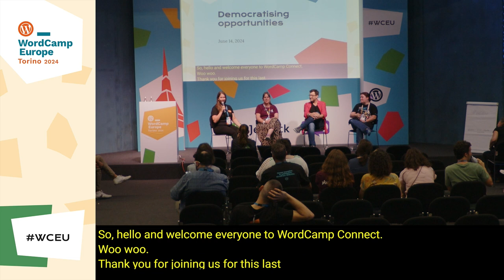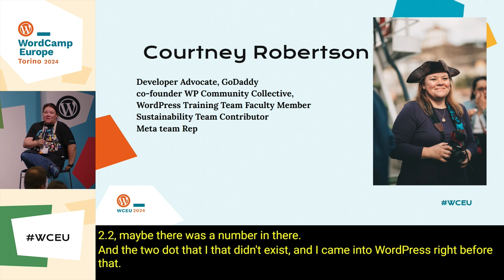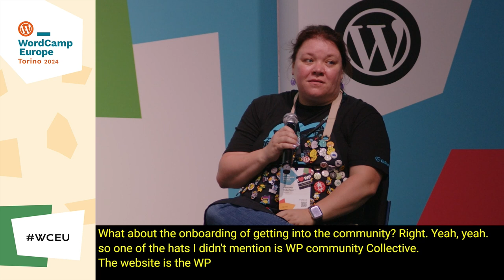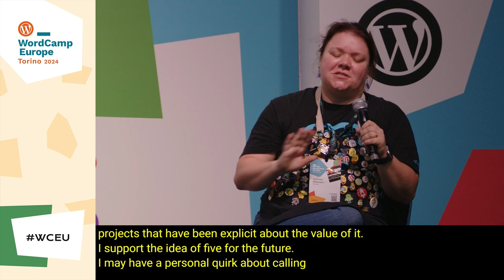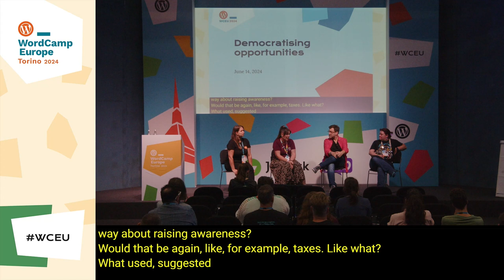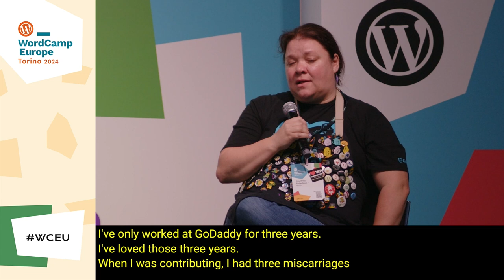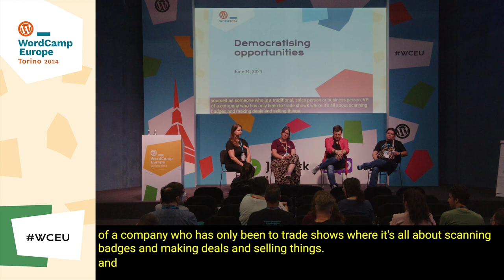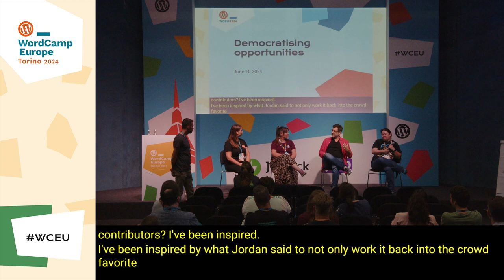Panel: Democratising Opportunities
Contributing to the WordPress project is something most of us love doing, but the financial opportunity to do so is only available to a select few. Financial stress is detrimental to contributors’ mental health and leads to suboptimal contributor churn rates. How can we foster a contribution culture that attracts sponsors to increase the number of sponsored contributor hours, thus improving the mental health and wellbeing of 5 for the Future participants?